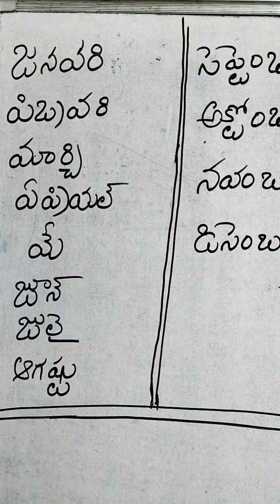ఏ నెలలో పుట్టినవాళ్ళ,__వారి స్వభావాలు